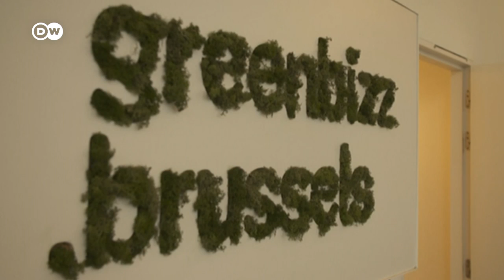Adiós a los autos de combustión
La Comisión Europea lanzó un ambicioso plan para reducir las emisiones de gases de efecto invernadero en un 55 % respecto a 1990.

Según la propuesta, la UE no permitirá que salgan al mercado más autos de combustión a partir de 2035. /ir